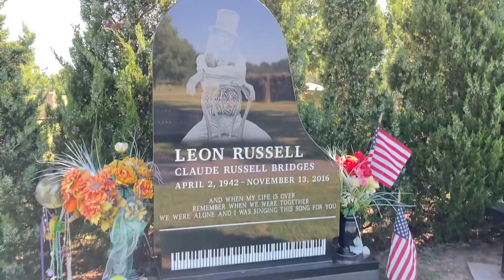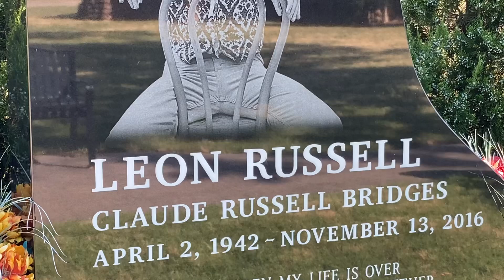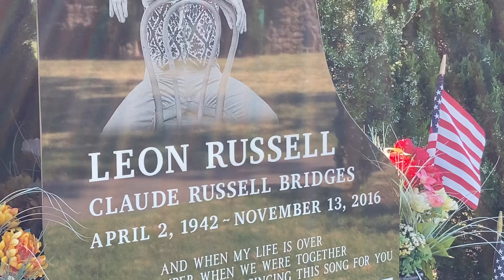A visit to Leon Russell’s grave